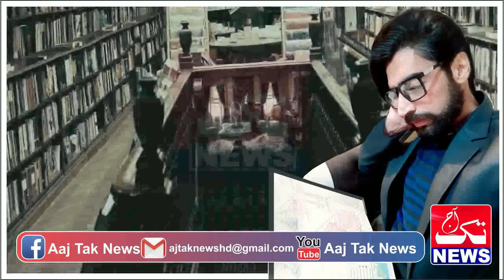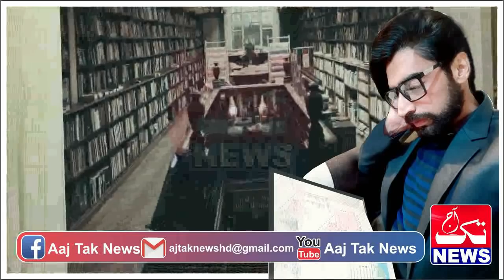Story Of Pak Spy MR Ali Held A New Mission In A New Place Episode 52